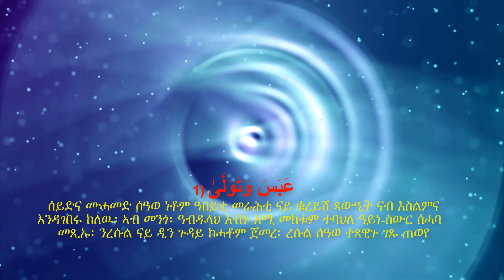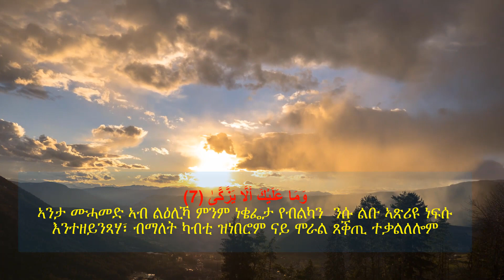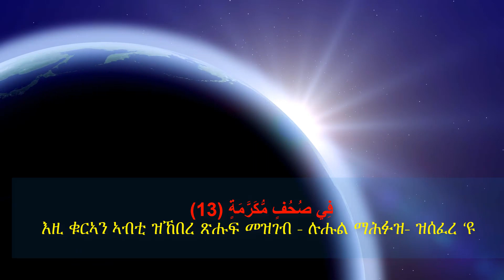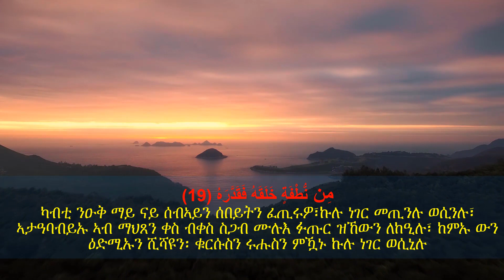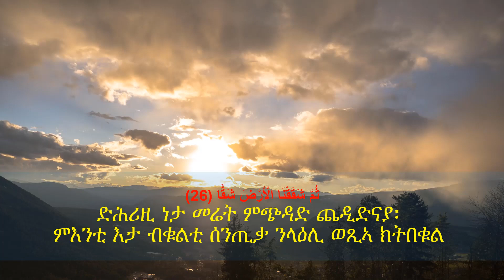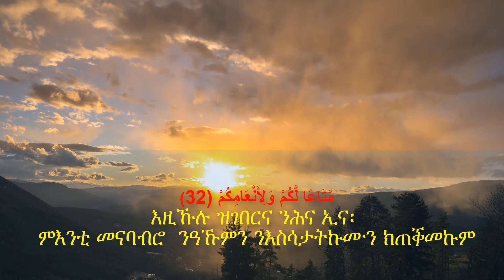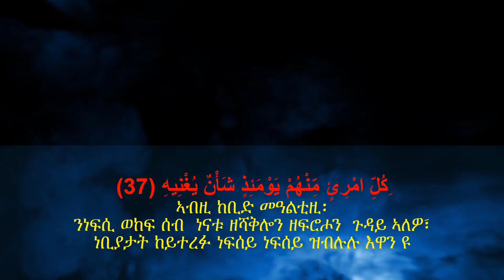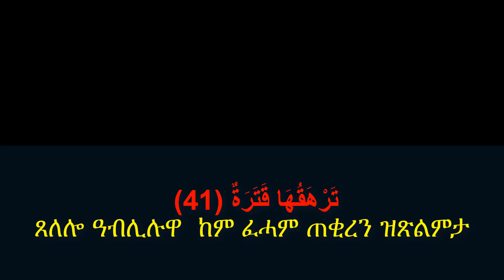ተፍሲር ሱረት ዓበሰ፡ ናይ ተጸወገ ምዕራፍ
🕋 **ተፍሲር ቁርኣን ብዝቀለለ መንገዲ！ ተፍሲር ሱረት ዓበሰ፡ ናይ ተጸወገ ምዕራፍ